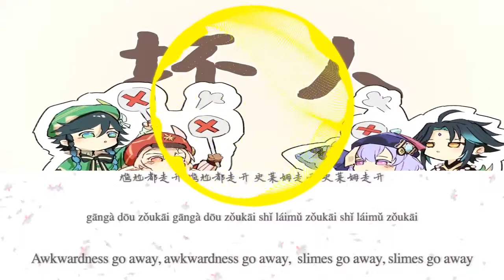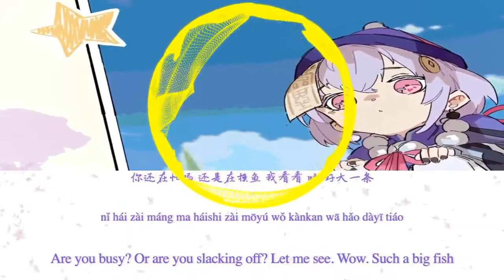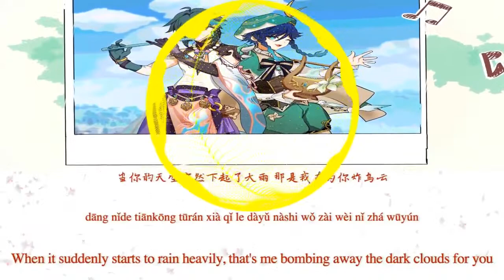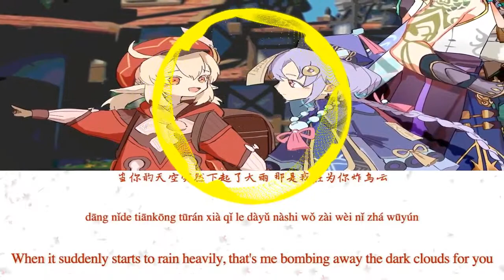🎶🎧Ice9D Sound Genshin Let The Wind Tell You 让风告诉你 [Use headphones for better experience] 🎶🎧